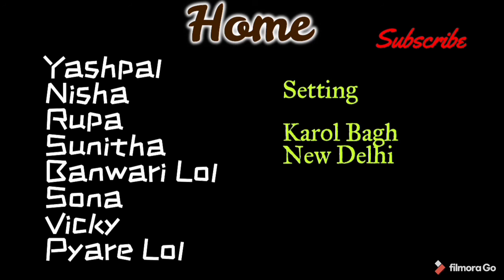Home by Manju Kapur summary in Tamil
This video is about the novel Home by Manju Kapur summary in Tamil

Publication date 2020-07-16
Topics